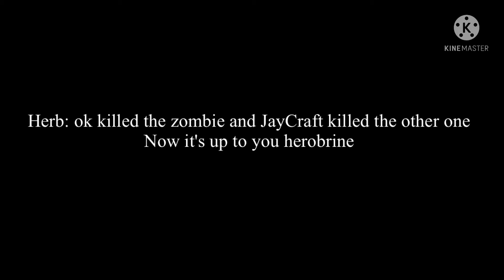MINECRAFT WARS 2